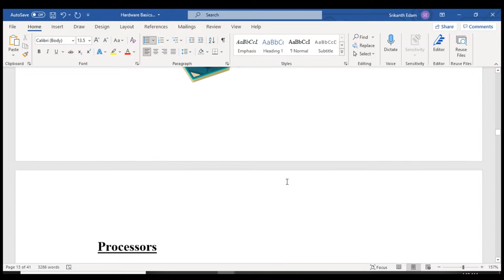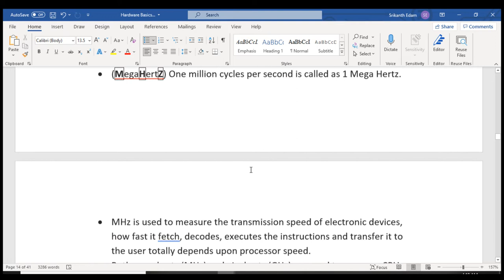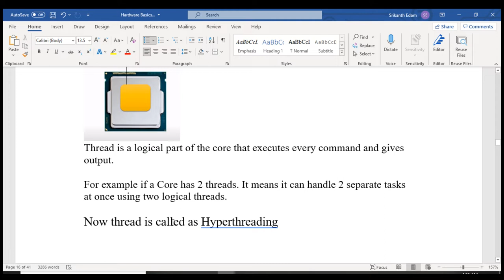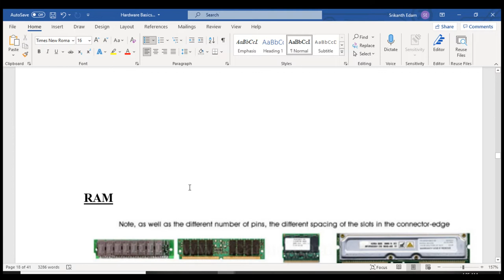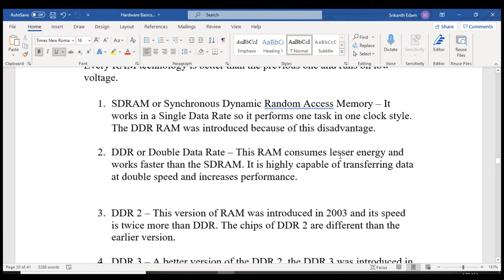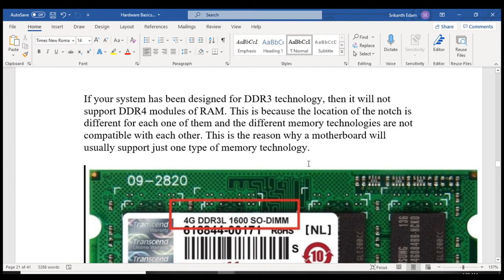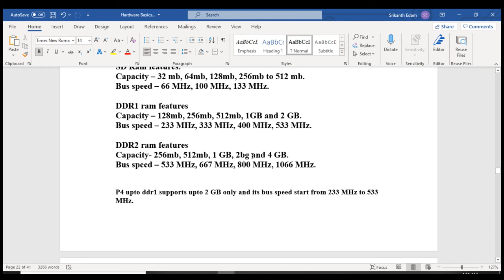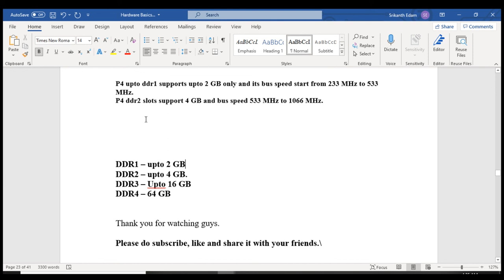Lecture 2 | Hardware| Explanation about CPU and RAM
In this video you can find Explanation about CPU and RAM in detail.